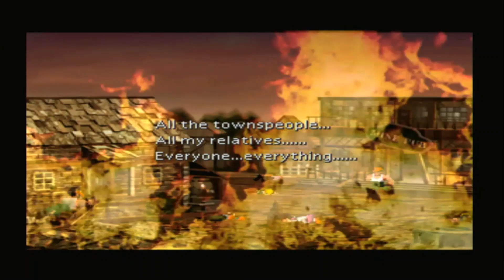Final Fantasy VII Part 24 - I'm A Fortune Telling Machine